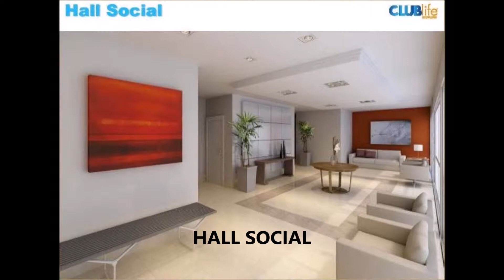APARTAMENTO - CLUB LIFE MORUMBI - VENDA